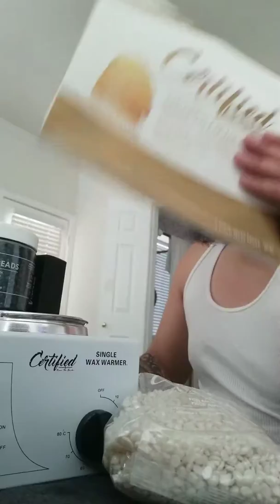Part 3 unboxing Certified products